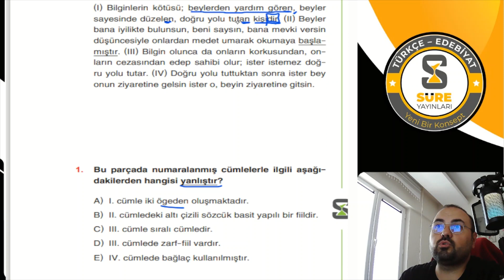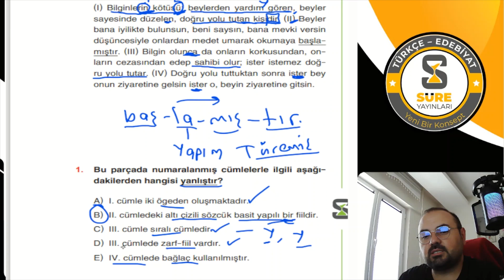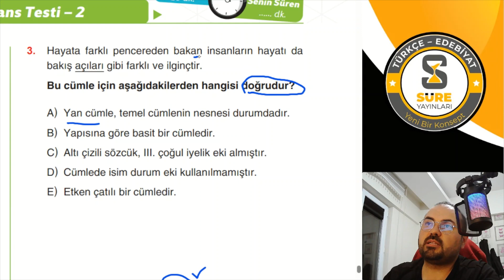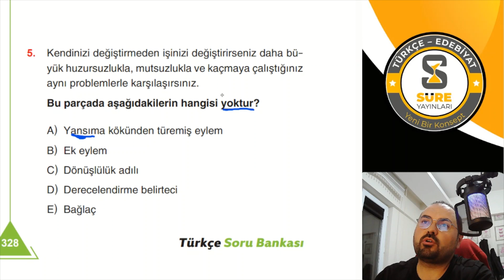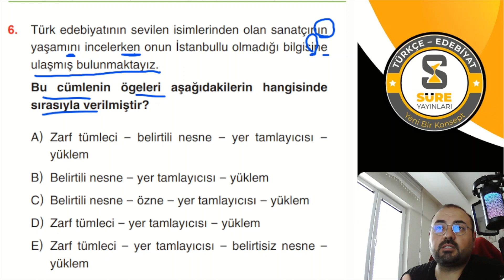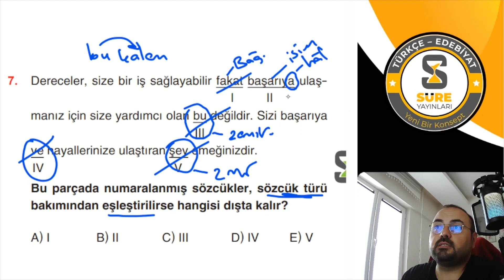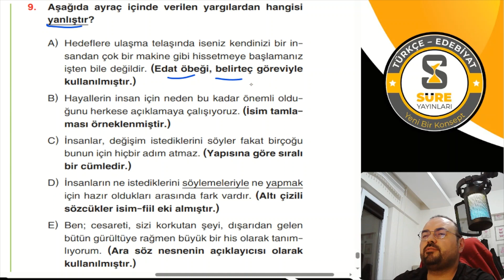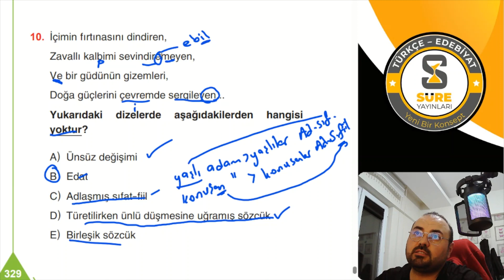Son Bakış Performans 2. Test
ÖSYM Aynası Sorularla Süreli Türkçe Soru Bankası Sizlerle...

00:00 Giriş
00:12 1. Soru
03:12 2. Soru
05:23 3. Soru
07:15 4. Soru
09:16 5. Soru
10:48 6. Soru
12:39 7. Soru
13:56 8. Soru
15:25 9. Soru
17:25 10. Soru
Bu oynatma listesinde Süreli Türkçe Soru Bankası’nın Çözümlerine ulaşabileceksiniz.